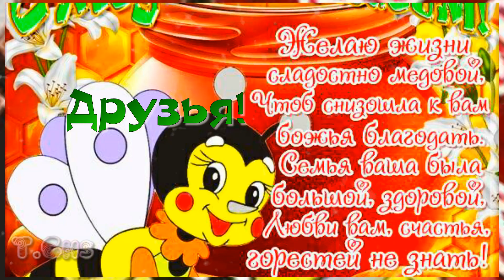Медовый спас.,Друзьям.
Медового счастья, медовой погоды,
Медовой любви вам на долгие годы!
Веселья, здоровья, терпенья и сил!
Чтоб спас нашу жизнь до конца обновил!
И не было места печали и боли,
А лишь благодати цветное раздолье!
Успехов в делах и удачи в пути,